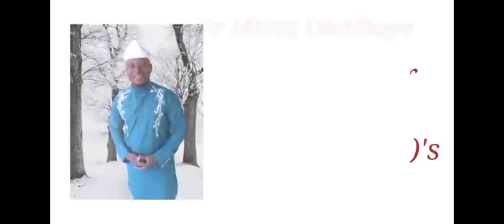If spiritual tip is not working on you, do this immediately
DO YOU NEED MORE OF MY VIDEOS

1. To connect with Rich people and to be successful do this once

2. If you always lack of money, or find it difficult to save money try this powerful method

3. If you always lack of money, or find it difficult to save money try this powerful method

4. REMOVE CURSE FAST AND PROGRESS IN WHATEVER YOU ARE DOING

5. USE THIS METHOD TO DISTROY THE FAMILY CURSES FOLLOWING YOU

6. ÀGBÒ AWEBI TÍ ENIA MA FI SE ASEYORI LÁYÉ

7. THIS COMBINATION OF LEAF ARE VERY POWERFUL AND EFFECTIVE FOR HYPERTENSION.

8. Do this immediately if you eat in the dream to neutralize the evil food given to you in your dream

9. EYONU AWON AGBA TODAJU

10. ISE ATUDE IDE IBALOPỌ

11. Do this immediately if you eat in the dream to neutralize the evil food given to you in your dream

12. ASEJE ASINA TODAJU

13. Water leaf is very powerful to remove and distroy problems place on you

14. SOLUTION TO ARTHRITIS AND RHUMATISIM

16. DREAM YOU SHOULD NEVER TELL ANYONE

17. HIDDEN SECRETS OF EGG AND SUGAR

18. PUT A PINCH OF SALT IN YOUR LEFT POCKET

19.THE MOST POWERFUL SECRETS

20. WHEN THE ATTACKER HIT YOU DO THIS IMMEDIATELY TO PUNISH HIM/HER

“Hi, I'm inviting you to like my page so you can see a lot of videos to help your spiritual life and helpful content i share. Thank you for supporting my firm!” Finally, select which friends you'd like to invite, then click “Send Invites”! Your friends will receive a notification that they've been invited to like your page